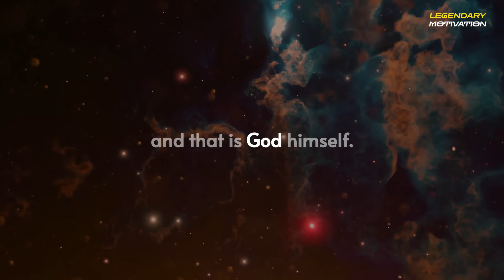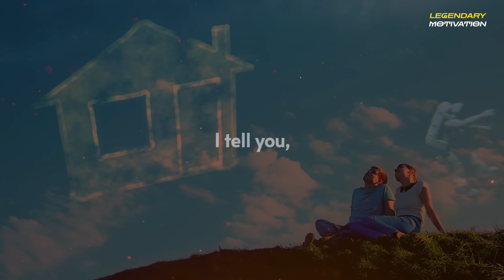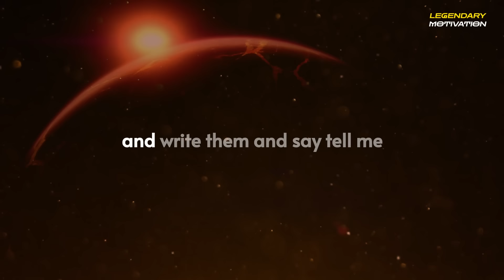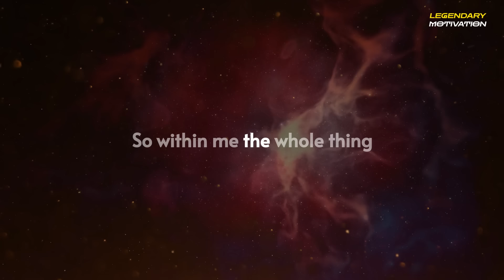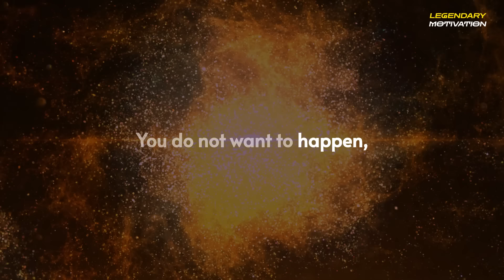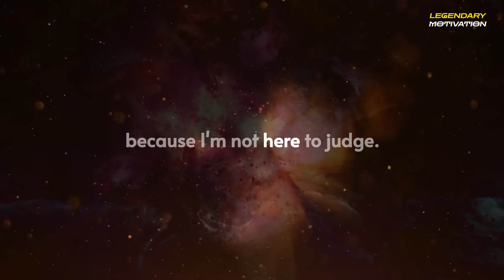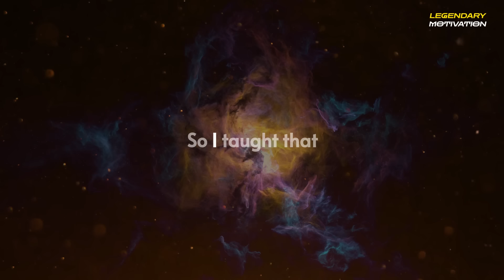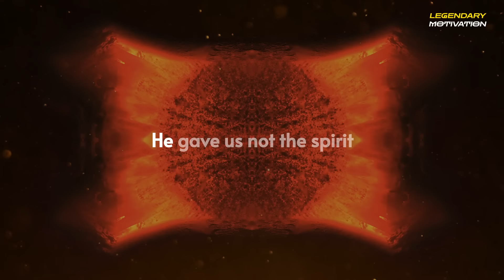Neville Goddard - Learn To Trust Your Imagination (Very Powerful)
▶Welcome to Legendary Motivation Channel, join us as we listen to some of Neville Goddard’s greatest lectures, books and radio talk. Today we present his remarkable lecture: Learn To Trust Your Imagination - by his own voice. Sit back and enjoy the masterpiece work of one of American greatest mystics – Neville Goddard.
▶SPEAKER CREDIT
Neville Goddard